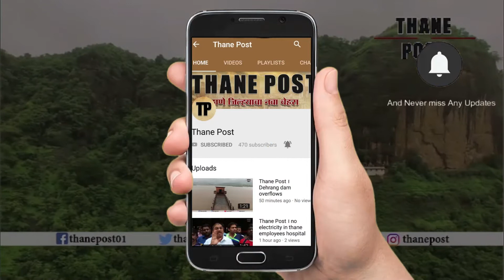पालकमंत्री एकनाथ शिंदे आणि कुटुंबियांच्या हस्ते ठाण्यातील दुर्गेश्वरीची पूजा | Thane Post